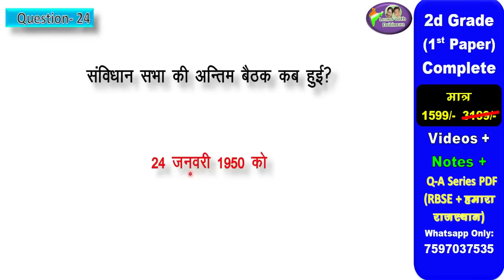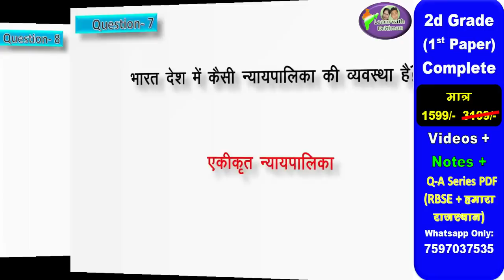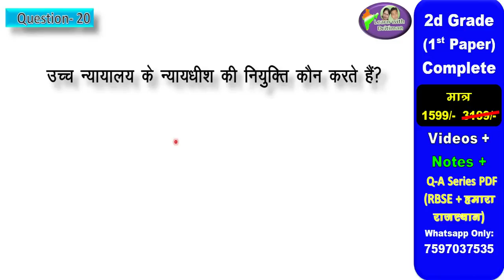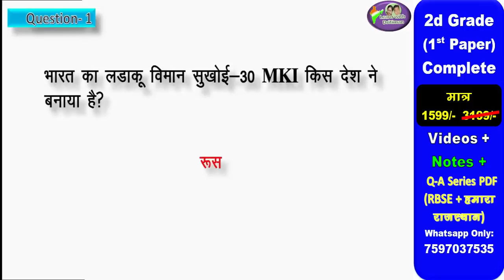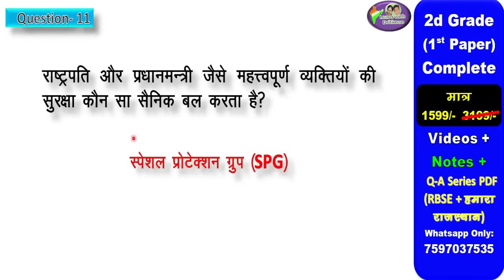Marathon / मैराथन/ Reet 2022/ Class 8 Polity/ राजनीति शास्त्र/ complete class in single video